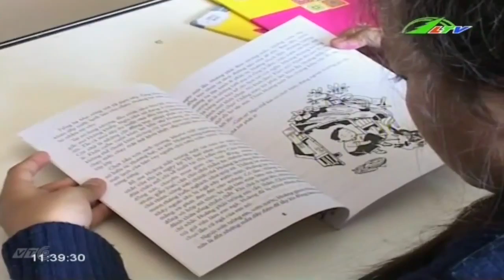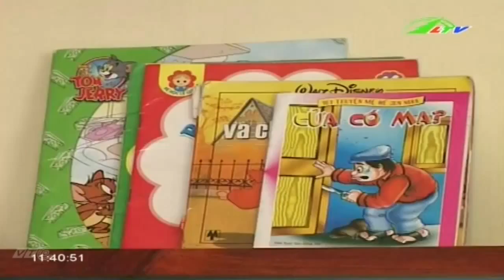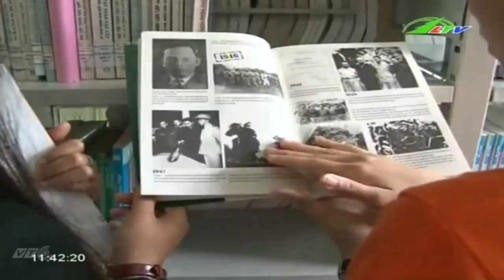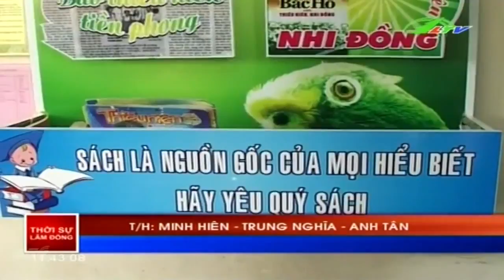Làm thế nào để phát triển văn hóa đọc sách | Xã Hội Lâm Đồng TV